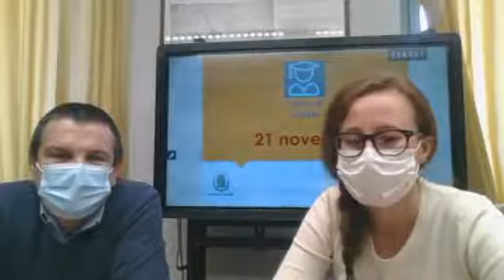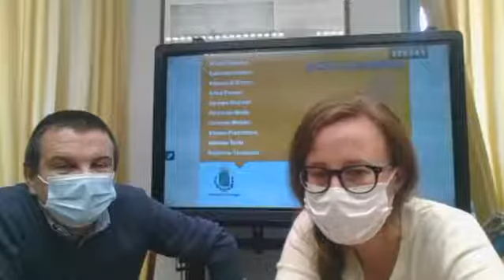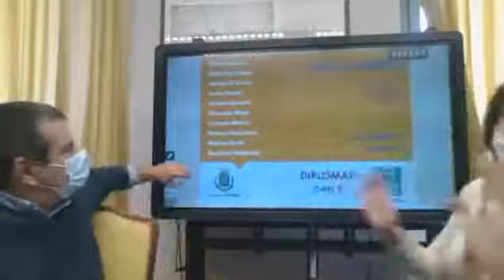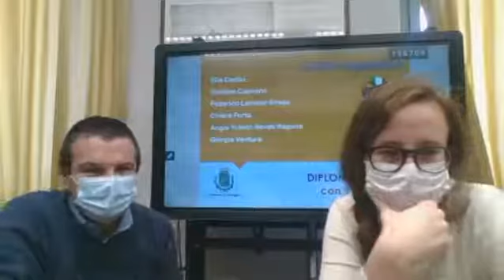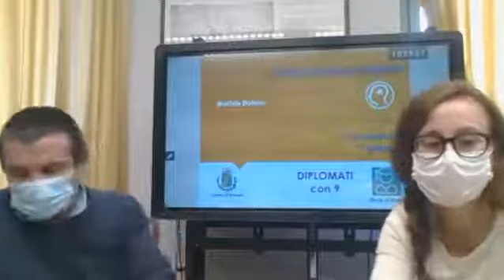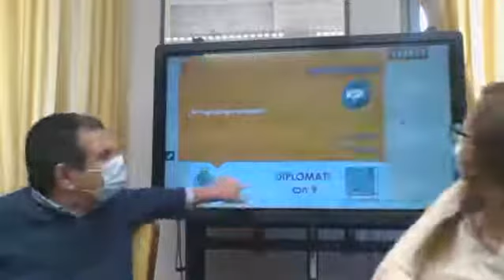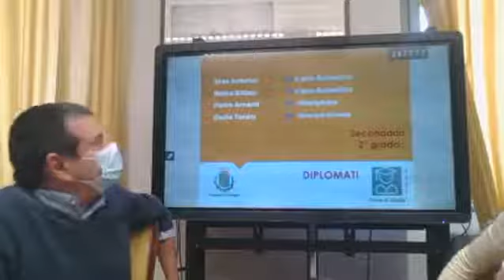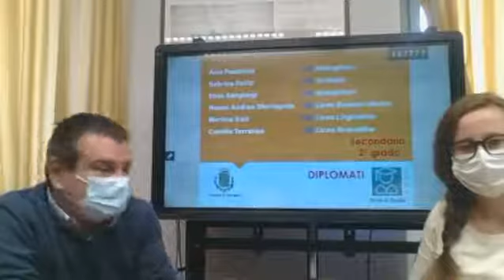Premiazione Borse Studio 11 novembre 2020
Registrazione del Live dell'incontro di premiazione delle Borse di Studio a.s. 2019/2020